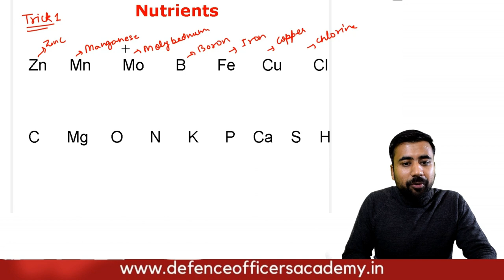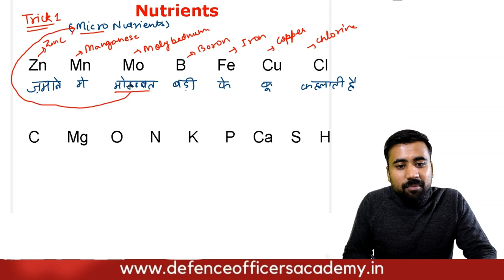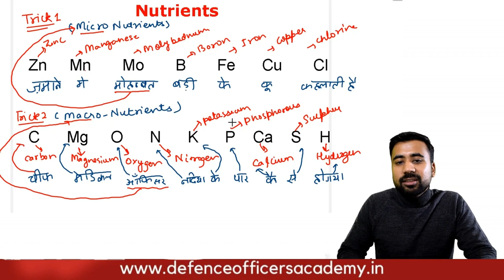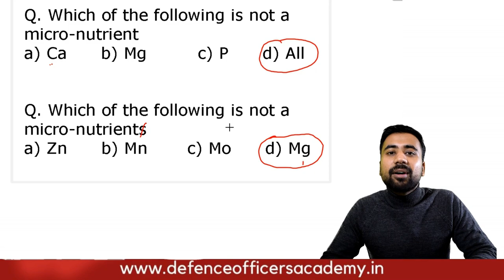Trick Micro And Macro Nutrients for all competitive Exam | Defence Officers Academy | DOA Dehradun